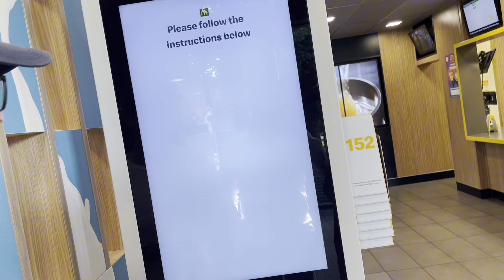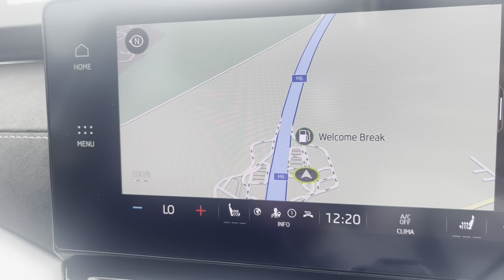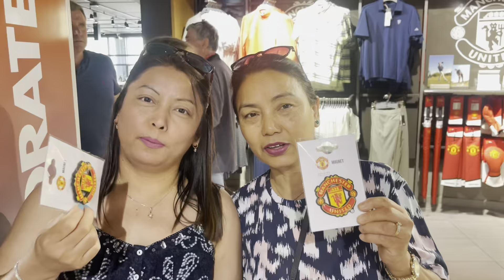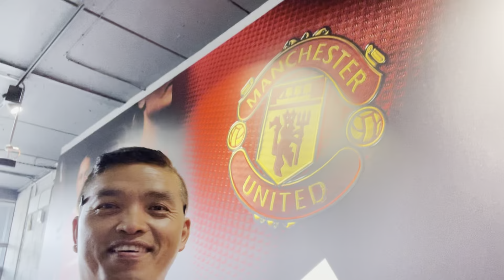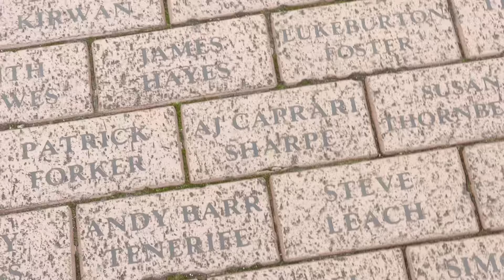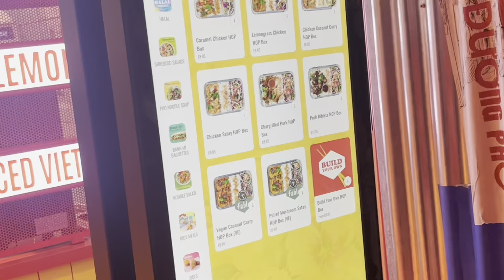6 days Scotland trip heading to Manchester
24th July